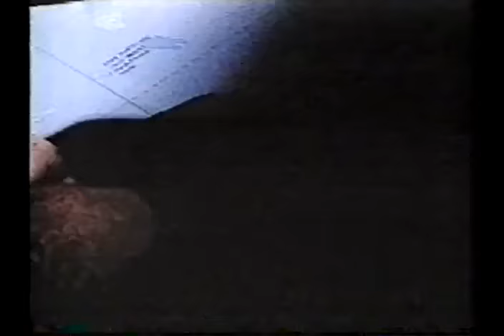EL GENERAL RICA Y APRETADITA